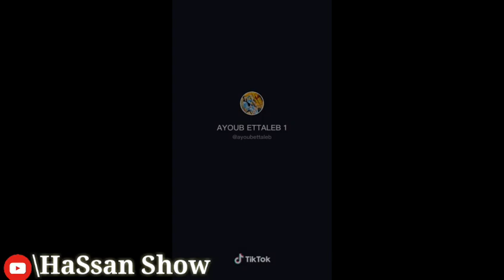Ayoub Ettaleb Vs Aya Batal - Tik Tok / تحدي من الأفضل على تيك توك - (صوت لمن تحب)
🔹شكرا لك على الاشتراك , فعل زر التنبيهات ( 🔔 ) لتصلك فيديوهاتنا الجديده ! يشرفني الإشتراك بقناتنا ليصلك كل ما هو جديد❤

جميع مقاطع حسين صافي الدين على تيك توك, جميع مقاطع حسن غونزاليز على تيك توك,

🔹Tags🔹